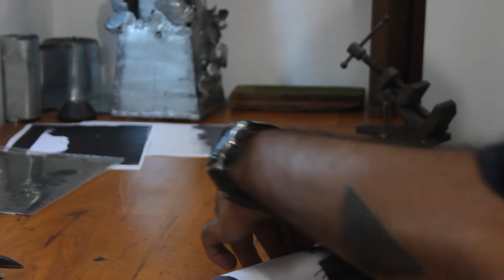Los oficios del arte Temporada 2 - Cap. 5: Escultor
Diego Gallego es escultor de la ciudad de Medellín, constantemente indaga sobre la capacidad plástica, simbólica, espiritual y la memoria primitiva de los objetos. Plantea la necesidad de generar conciencia ambiental sobre los materiales que usan en las creaciones de arte. Disfruta la primera y la segunda temporada de la serie